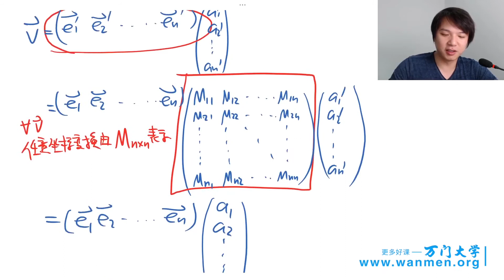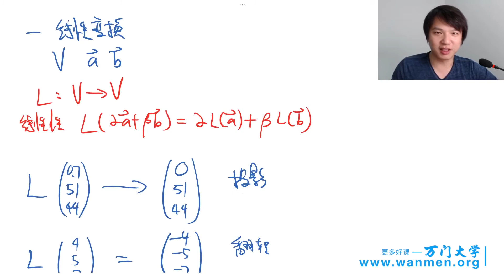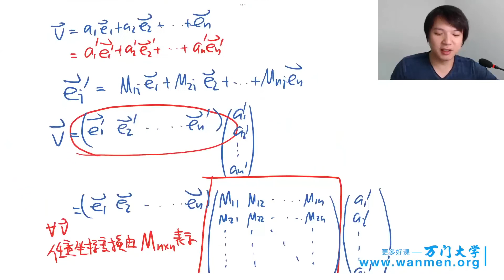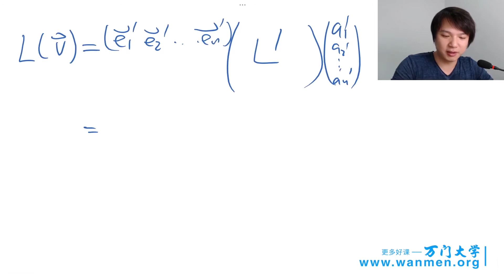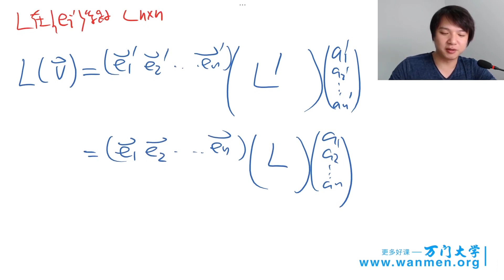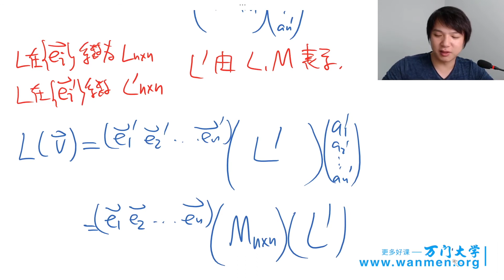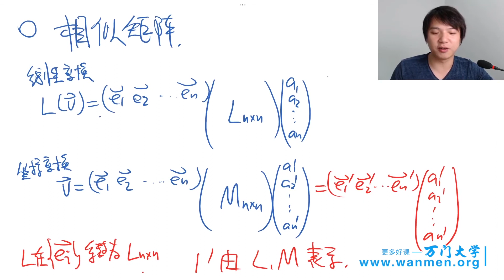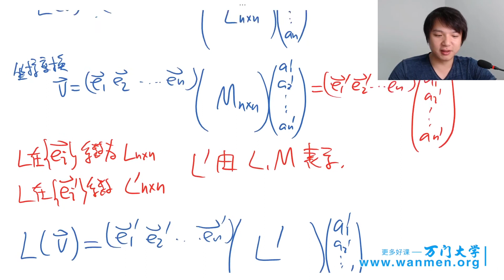64线性代数—矩阵、等价类和行列式，人工智能应用实战 万门 大学 3